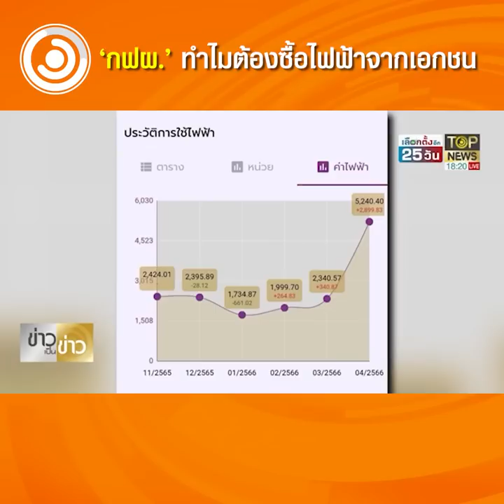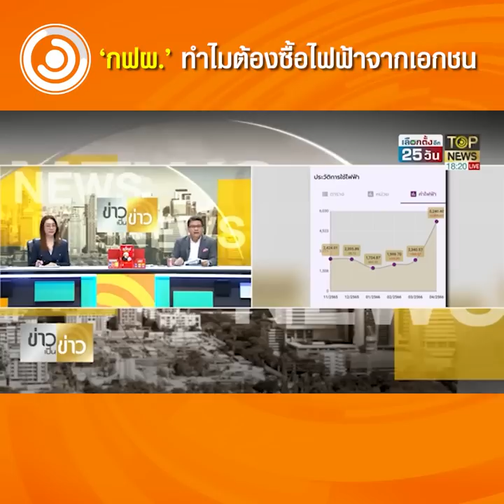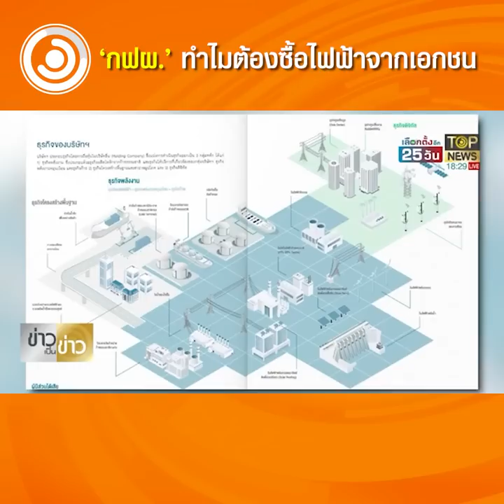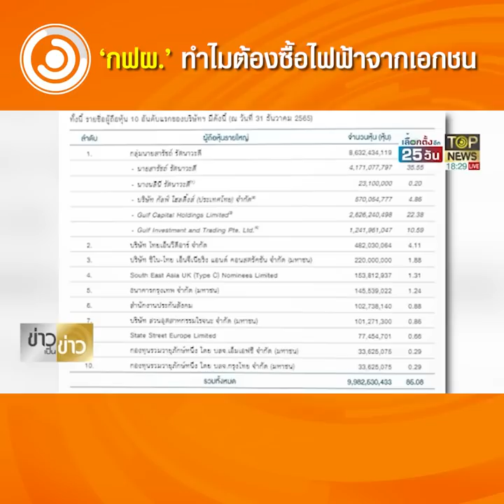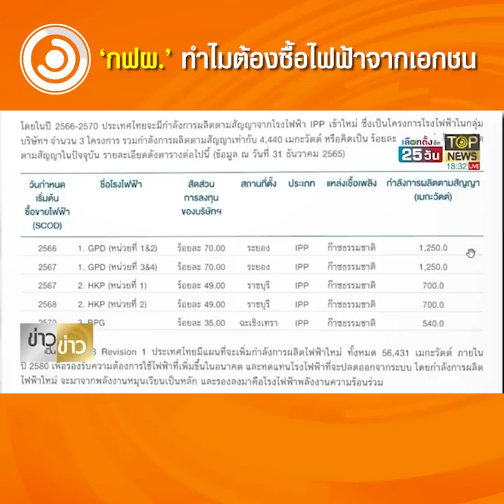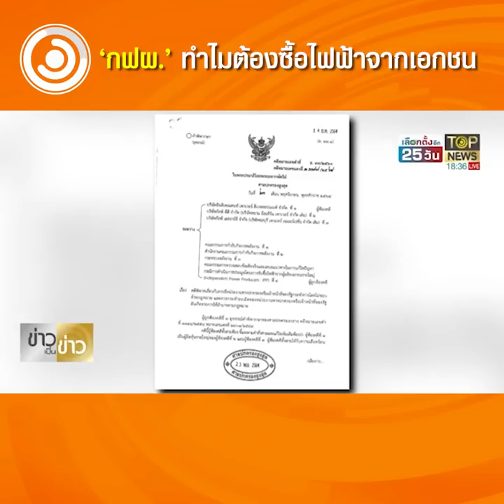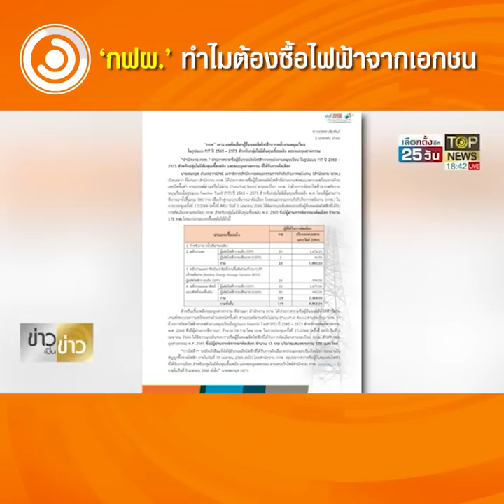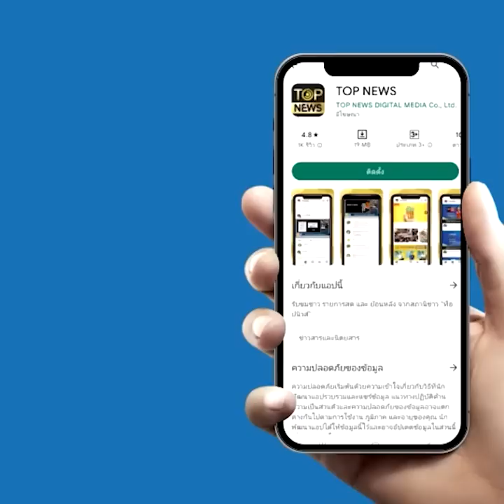กฟผ. ทำไมต้องซื้อไฟฟ้าจากเอกชน | TOPNEWSSPECIAL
กฟผ. ทำไมต้องซื้อไฟฟ้าจากเอกชน